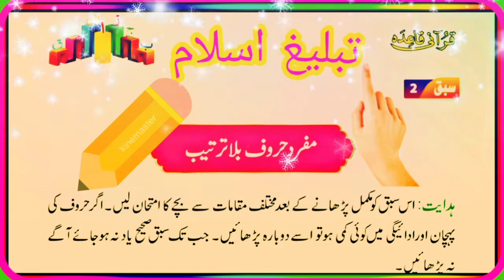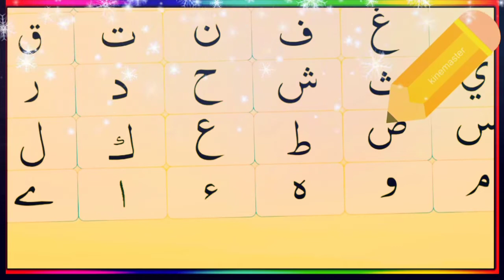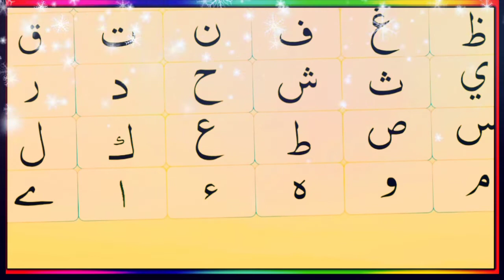Noraani Qaida Sabaq#02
The main purpose of this channel is preaching of ISLAM.ISLAM is the name of peace and humanity.
The objectives of channel is spreading content of ISLAM not earn money.
All content on this channel is verified.

پیارے بھائیو اور بہنوں اس چینل پر تمام ویڈیوز قرآن وسنت کے روشنی میں
پوسٹ کی جاتی ہیں اور ان کا مقصد اسلام کی تبلیغ ہے میرا مقصد ان سے پیسےکمانا نہیں ہے
 چینل کو سبسکرائب کریں ویڈیوز کو لائیک کریں تاکہ ویڈیوز آپ کی وجہ سے زیادہ سے زیادہ مسلمانوں تک پہنچ سکیں۔
جزاك اللّه‎‎ خيرًا
tableeg e islaam
deen e islam
quran o hadith